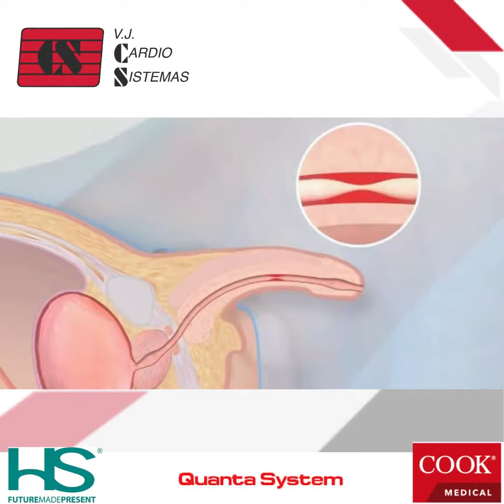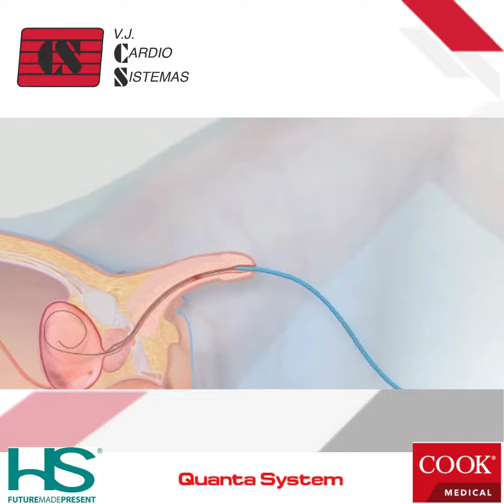S~Curve Animation both placement methods VJ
Se utiliza para la dilatación de las estenosis uretrales masculinas y las contracturas del cuello vesical. Los dilatadores S ~ Curve apoyan la curvatura natural de la uretra masculina. Cada uno de los dilatadores tiene un recubrimiento hidrófilo AQ® que atrae y retiene líquidos al dilatador. Esto crea una superficie resbaladiza de baja fricción para facilitar la colocación.